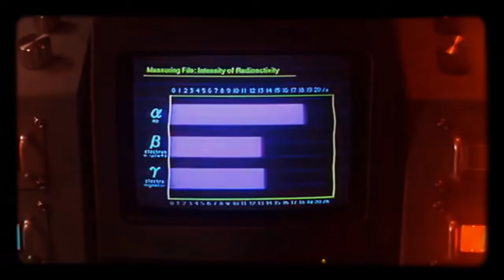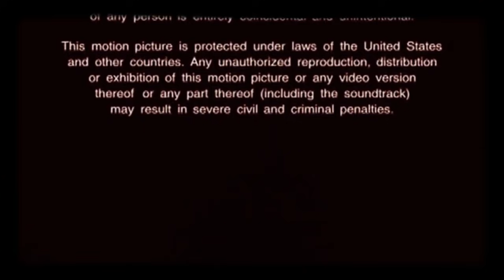Godzilla vs destoroyah (1995)